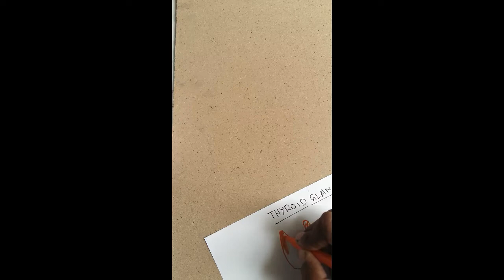|THYROID GLAND OVERVIEW|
•Managing your Thyroid•

Making Lifestyle Changes
1 Eating fresh vegetables and fruits will help you maintain thyroid and overall health.
2 Cut out processed and refined foods.
3 Avoid alcohol and tobacco products.
4 Take vitamin A supplements
5 Get more aerobic exercise AND WORKOUTS
6 Antioxidants
7 Selenium is probably the next most important mineral affecting thyroid function (rich foods- Brazil nuts,Fish,Chicken)

SRINIVAS UCHINTALA